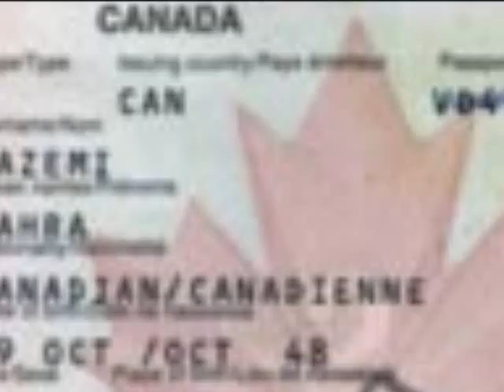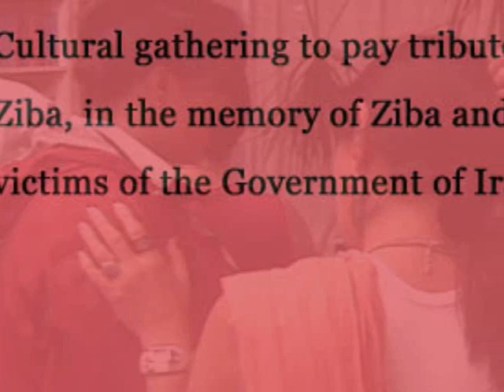Zahra- Ziba Kazemi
Dr. Kazemi was killed by the Iranian regime's authorities in notorious Evin prison on July 11,2003. The Iranian-Canadian photojournalist died doing what she loved the most, taking pictures